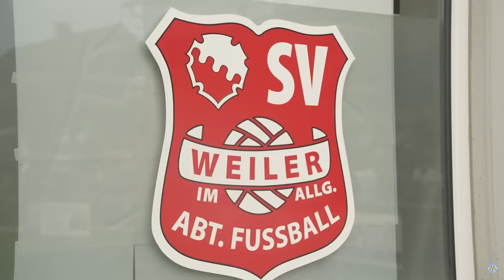Can the Newly Promoted Clubs Survive in the Premier League?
Lets dive deep into the chances of Ipswich Town, Leicester City, and Southampton avoiding relegation after being promoted to the Premier League. We analyze each club’s strengths, weaknesses, and recent signings, assessing whether they have what it takes to survive in the toughest league in the world. Will we see another season where all promoted clubs get relegated, or will one (or more) of these teams beat the odds and stay up?